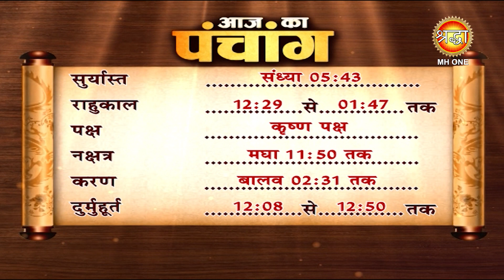Aaj Ka Panchang | 11 जनवरी 2023 | जानें आज का शुभ मुहूर्त और राहुकाल का समय